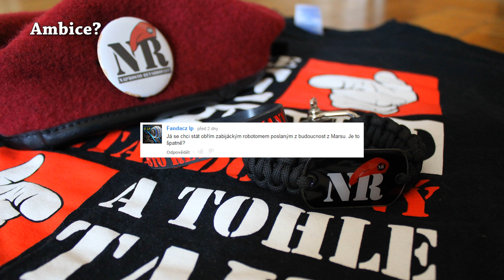Naprosto Retardovaný - Reklama